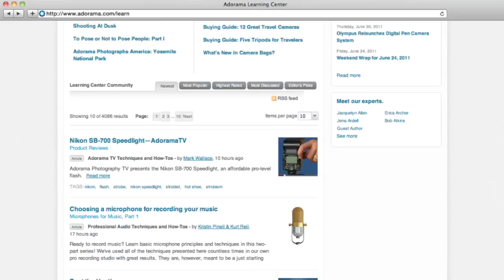Wildlife Photographer, Will Burrard-Lucas: How'd They Do That?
Adorama Photography TV presents "How'd They Do That?" featuring wildlife photographer Will Burrard-Lucas. In this episode of "How'd They Do That" Mark and Will talk about Will's  career as a professional wildlife photographer, his work with his brother Matt, the "beetlecam," and their aim to inspire others.

For related videos and articles, and to buy products mentioned in this video, go